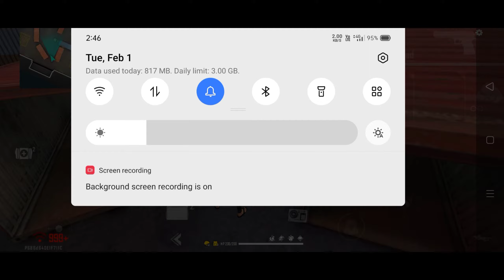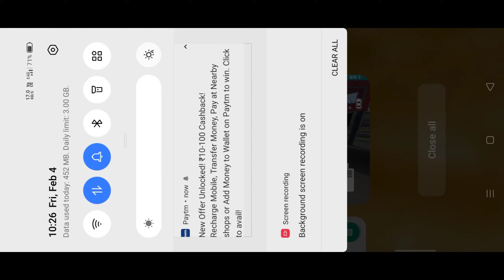Monster Truck Trick in Free Fire in Telugu || Free Fire Tips and Tricks Telugu || Swagath Gaming